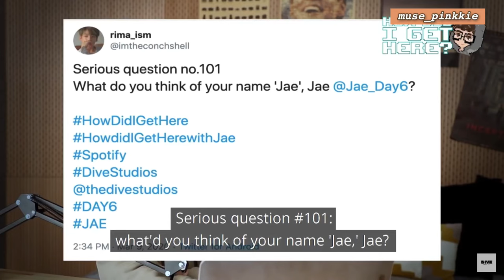Compilation of Day6 members call Jae: Jaehyung